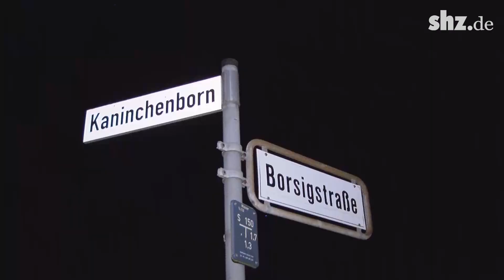Brand in Lübecker Chemiewerk: Feuerwehr löscht brennendes Erz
Um kurz nach Mittagnacht wurde die Lübecker Feuerwehr am Montag zu einem Brandmeldealarm zu einem Chemie-Betrieb in den Kaninchenborn in Lübeck gerufen. Schon auf der Anfahrt wurde durch das Unternehmen mitgeteilt, dass in einer Förderanlage Wismut in Brand geraten sei.